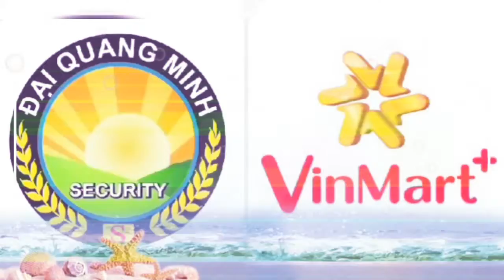TRIỂN KHAI HỆ THỐNG VINMART + (đổ bộ trụ sở chính Vinmart +)